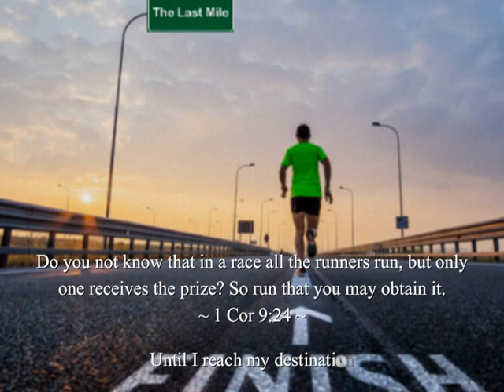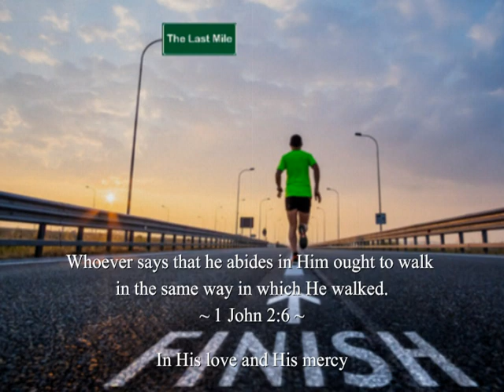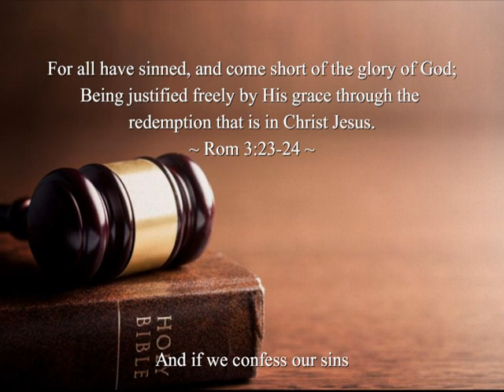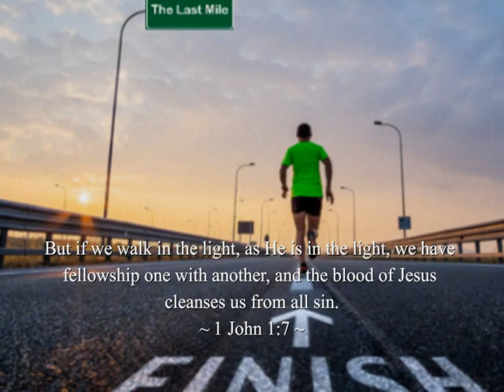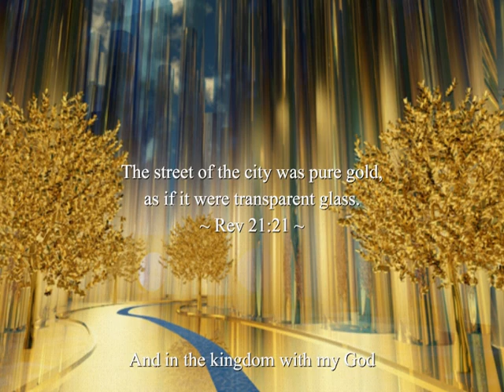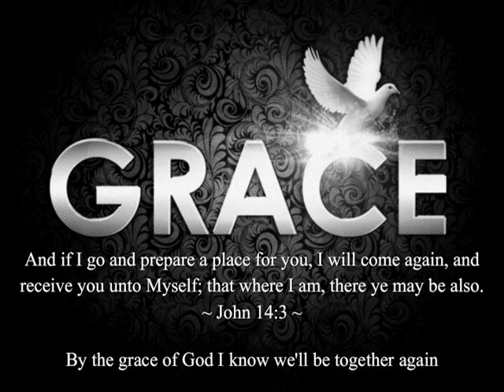The Last Mile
Hello my friends. This video features a song called "The Last Mile", from my 8th CD, "Let Mercy Rule The Day", that was recorded and released in 2012.  If you would like to download this song and copy the lyrics for free, please visit my new web The links to all my videos currently on youtube and rumble, can be found on the bottom of each song page. Shalom.